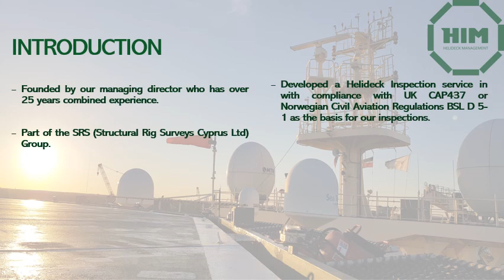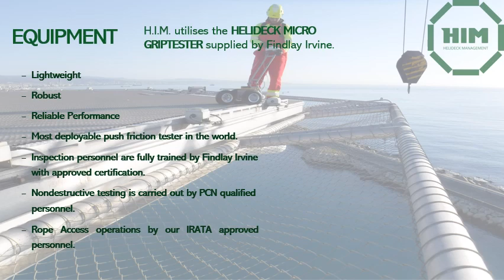H I M VIDEO PRESENTATION pics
HELIDECK INSPECTION PRESENTATION BY H.I.M. CYPRUS LTD